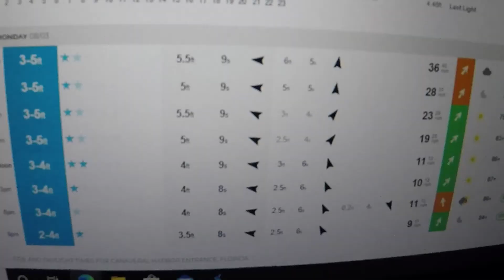pre Hurricane isaias in cocoa beach fl